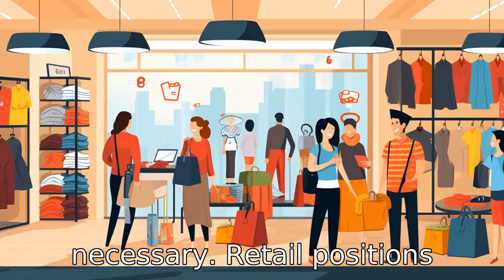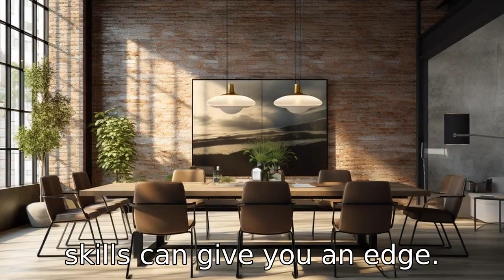Over 60? Discover How to Land a Job Today Without Experience!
Explore tips and practical advice for seniors seeking part-time job opportunities! Discover a variety of roles that require little to no experience - from online gigs to retail and sales positions. Learn how to leverage your transferable skills and personal interests, utilize job portals and tutoring possibilities, and delve into customer service jobs and non-profit work. This video also highlights the benefits of senior employment programs and how being open to new experiences can widen your job search scope. Tune in to uncover your perfect part-time opportunity.